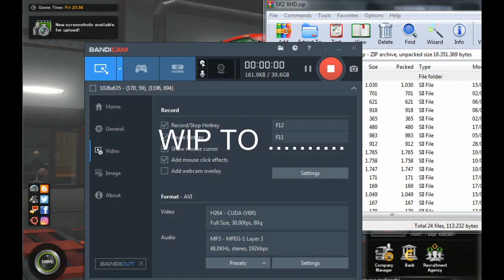Acc Pack SR2 XHD ETS2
Assalamualaikum..
Kali ini saya akan review sedikit untuk acc pack SR2 XHD yang saya buat..

Rencana sih mau saya Sale gaes tapi masih galau.. wkwkwkkw

simak aja videonya..

ETS2 v1.30
Mod SR2 XHD AC
Map Ori
Skin include mod
Acc by saya